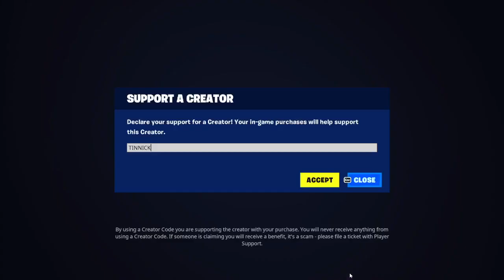Ninja's OG Skrimish